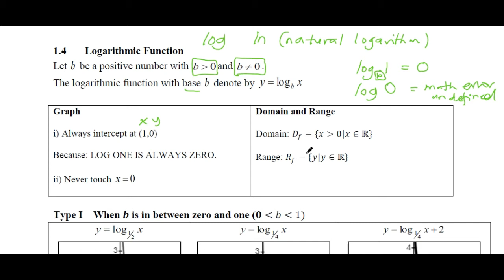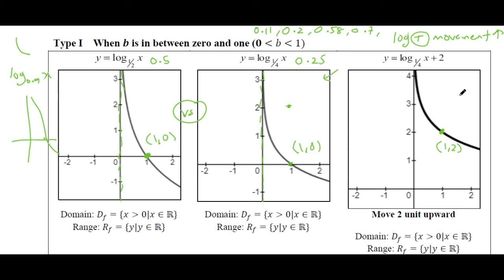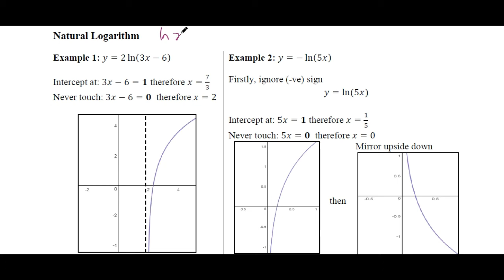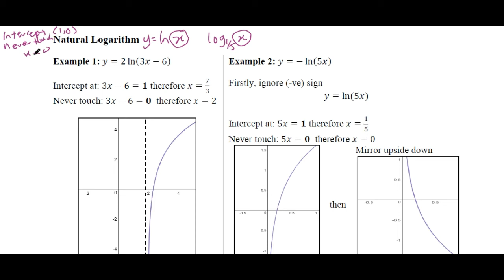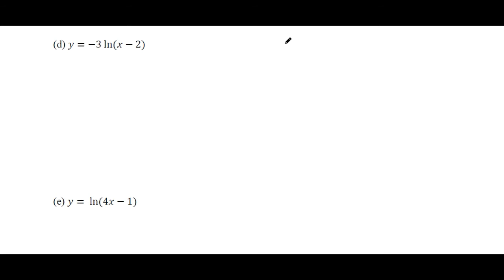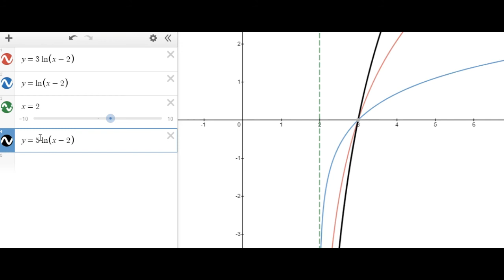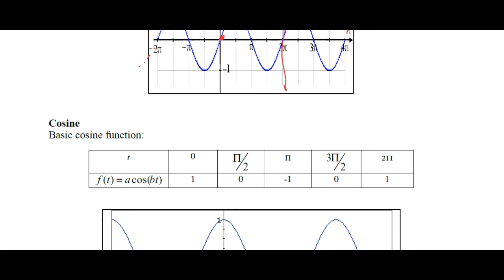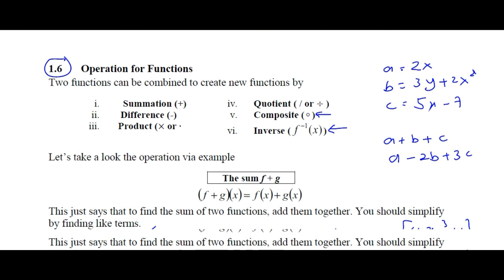FUNCTIONS PART 5 (Graph: Logarithm and Trigonometry)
Page 21 to 26 only

Correction answer
minutes: 00:39:41 - (e) domain is x greater than 1/4